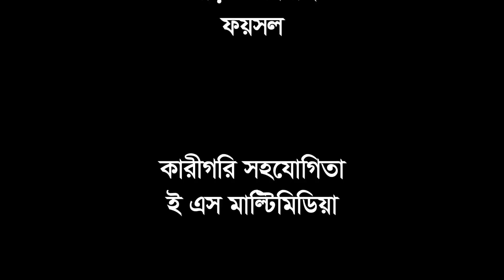সিলেটি নাটক | জিবনে দুই বিয়া না |Sylheti Natok | Jibone Dui Biya Na |Tera Miya | Fulesa |2023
সিলেটি নাটক | জিবনে দুই বিয়া না
Sylheti Natok | Jibone Dui Biya Na

Presenting Sylheti New Natok Jibone Dui Biya na /Comedy Natok/Funny Natok, starring Faruk Khan Koyes and Fokrul Islam in lead roles, Directed by Faruk Khan koyes
Bangla Natok 2023 - Jibone Dui Biya na
Script & Director Faruk Khan koyes

Jibone Dui Biya na Natok Cast:
Ruma raisa
Didar
Shayla
Rejon Ali
Sobuj
Lima
and many more.
বাংলা নাটক  -  জিবনে দুই বিয়া না
রচনা ও পরিচালনাঃ ফারুক খান কয়েছ

অভিনয়েঃ
ফারুক খান কয়েছ
আবু সুফিয়ান ইমন
পলি
রাইসা
শায়লা
রেজিন আলী
সবুজ
লিমা
এবং আরও অনেকেই।
Natok  Jibone Dui Biya na / জিবনে দুই বিয়া না

Love Story
bangla new love  2023
Bangla film

** ANTI-PIRACY WARNING **
This content is Copyright to Sylheti Binodon . Legal action will be taken against those who violate the copyright of the following material presented!